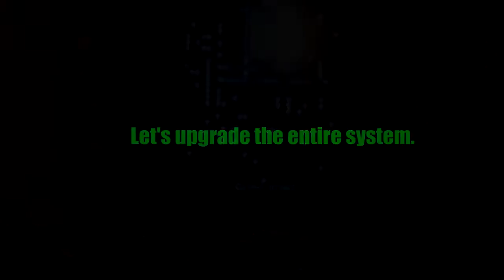Arcade1Up Centipede Cabinet - Full Mod Upgrade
Arcade Cabinet Mod
I really enjoyed upgrading this Centipede cabinet from Arcade1Up to include 2 player joysticks, a better trackball and a lighted marquee.

Arcade Button Performance Testing
Testing of 3 different arcade buttons using click tools I developed on a Retropie upgrade of an Arcade1Up Centipede cabinet.

Raspberry Pi Kit
LCD Interface (Verify monitor is M170ETN01.1)
Joysticks / Illuminated Button Kit
Illuminated Coin / Player Buttons
Higher Quality Red Buttons
Higher Quality Blue Buttons
Button Harness
Audio Cable
Powered USB Hub
Bar Stools
Cup Holders
Lighted Marquee Kit
Centipede Artwork
Color Changing LED Light